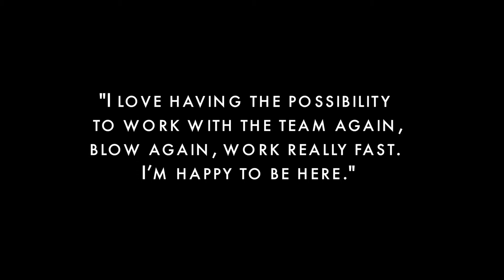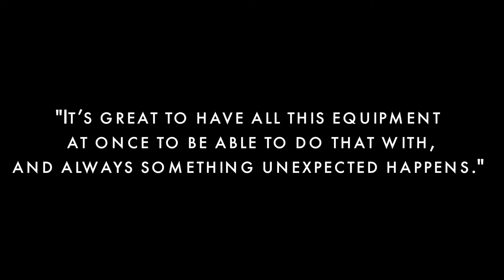Toots Zynsky, 2015 Visiting Artist Series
As a young artist, she signed up for a glass class with Dale Chihuly on the day the furnace was being installed—before it was even in the course catalog. Decades later she's the master of a unique style, and heralded around the world for her flowing, colorful creations. Zynsky joined us at the Studio September 11 - 13, 2015.

Video by Echard Wheeler.